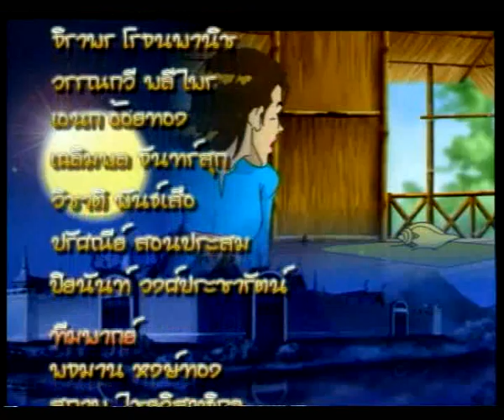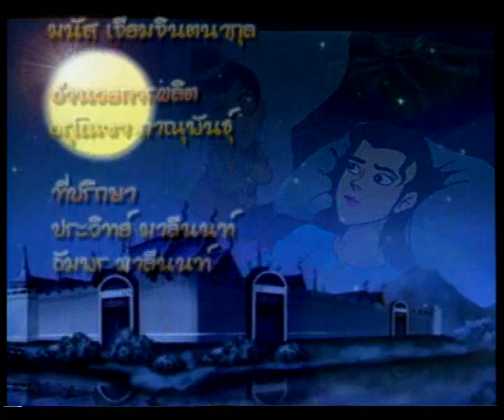การ์ตูน สังข์ทอง ตอนที่ ๒๖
การ์ตูนไทย เรื่องสังข์ทอง เป็นหนึ่งใน การ์ตูนที่ประทับใจผู้ชมของบรอดคาซท์ฯ สังข์ทองเป็นเรื่องที่ได้มาจากสุวัณสังขชาดก เป็นหนึ่งใน ชาดกพุทธประวัติ